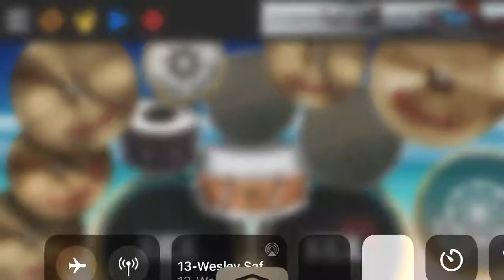Vidrado em Você Real Drum cover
Vídeo novo no canal ,inscreva-se ,deixe seu gostei e comente qualquer coisa ,eu leio todos os comentários e podem fazer pedidos ,a Real Drum é a original modifiquei e afinei com as opções do app